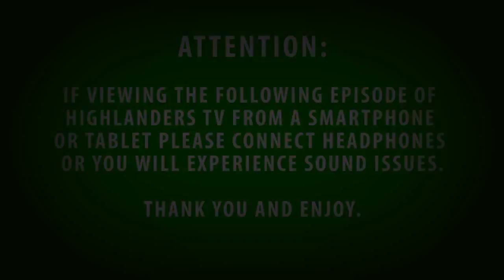Highlanders TV Season 2 Ep.5 - Piri Weepu & Ali Williams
We are in stunning Queenstowns once again for our final pre-season match before Super Rugby 2013 kicks off.
And as we do out our pre-season matches we turned the mic on our respected opponents.

All Black halfback Piri Weepu and newly anointed Blues Captain Ali Williams take some time after being subbed off to chat with Suz.